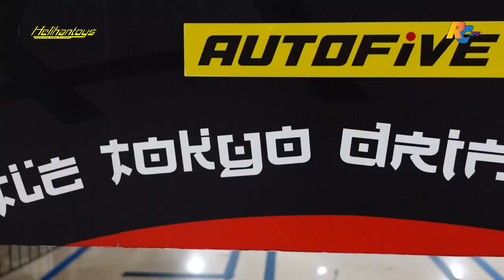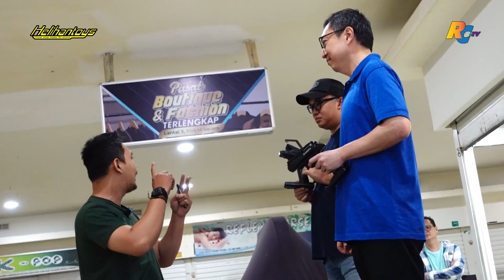RC Drift Challenge with Helihantoys Adit vs Robin eps 13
Ini Udah di 3 Besar Gengs!!! Gokil pemainnya udah sisa 3 orang dan semua punya Skil yang luar biasa semua!!! Kali ini ada Om Adit yang akan ketemu sama Om Robin, nah salah satu dari mereka kalo menang akan masuk k Grand Final !!! Menurut kalian siapa yang bakal menang??? Saksikan terus di RC.TV Indonesia
Supported by  @Helihantoys